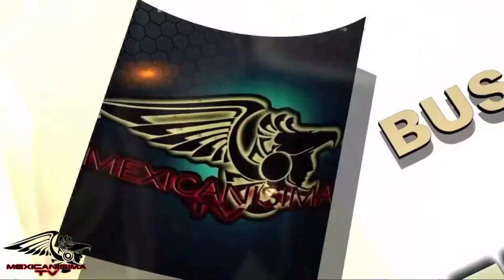Usted no Sabe Quien Soy Yo...? Homenaje a Gillermo Castro El Lider.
Tema musical Popular de la Regiones Cafeteras del País Colombia